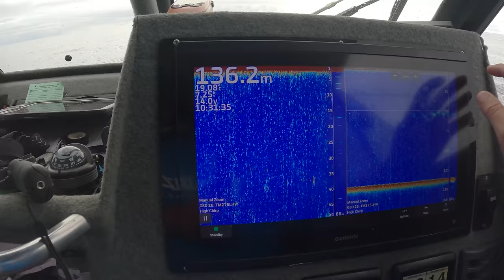My favorite Marlin Fishing Adventure EVER! | Marlin Tales, Episode Four (part 2)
If you tuned into our last episode of 'Marlin Tales' you would have seen that we are in the middle of one of the most insane weeks of fishing the West Coast of NZ has ever experienced! If you thought the first two days of March were incredible, then what unfolds over the next day and a half is surely the stuff that Marlin Fishing Dreams are made of!

In the season to end all seasons, this was without doubt, the week that defined it.

In fact, the action over the first 4 days of March was so insane that we have had to break this episode of Marlin Tales into two parts. So if you haven't checked out part 1 you might want to jump over there and set the scene first otherwise buckle up for Part 2 of a week that defined a season, you're not going to want to miss this one team!